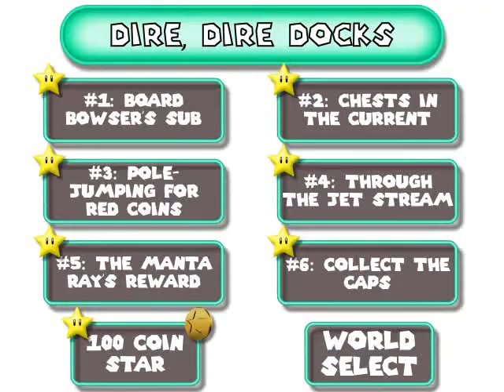#9: Dire, Dire Docks Menu - Super Mario 64 Walkthrough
The saddest menu video in the world...